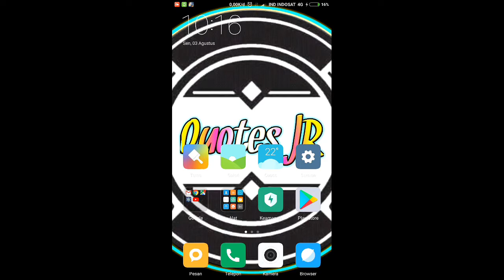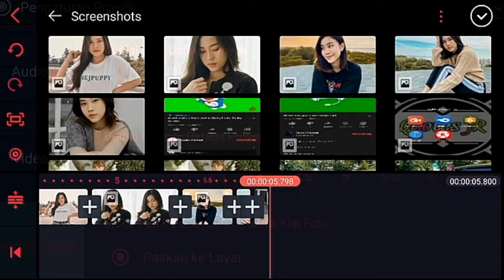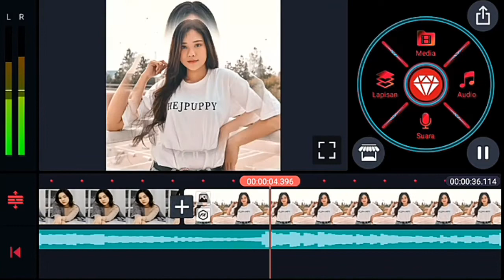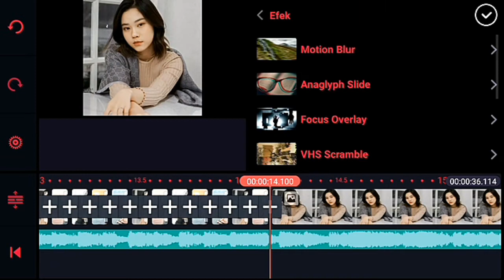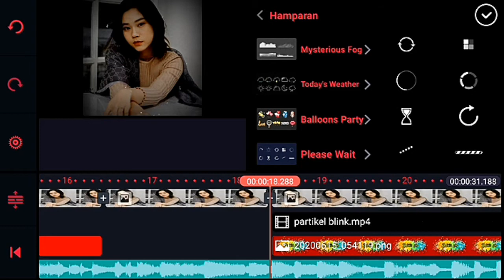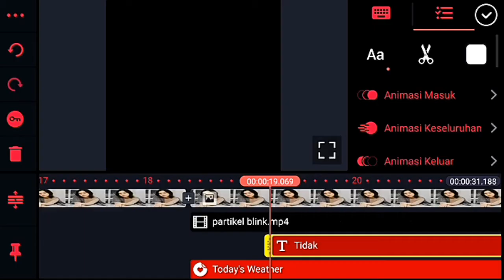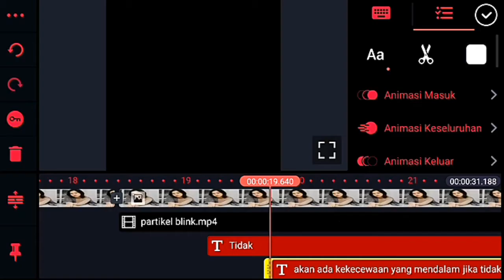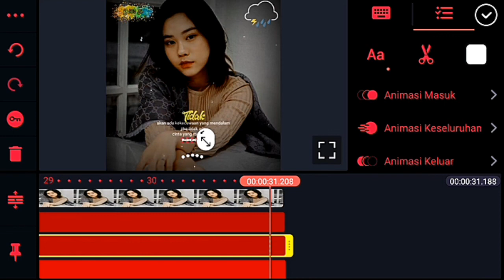Cara membuat video Quotes klip grafis keren di kinemaster || DJ sayang Jang marah marah||jessicajane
Cara membuat video Quotes klip grafis keren di kinemaster

Sebelum download bahan yang digunakan lebih baik kalian tonton video nya sampai selesai supaya bisa mudah membuat video nya dan berkah 🙏

Apk yang digunakan :
Kinemaster
Maaf link nya gak ada 🙏